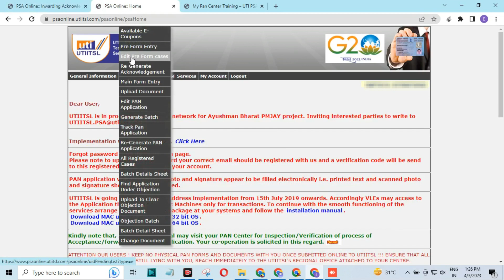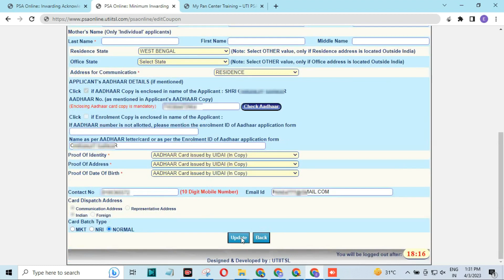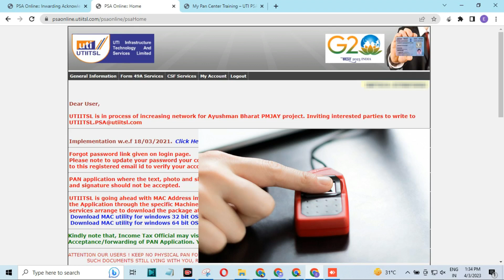UTI PSA ID Mentioned Subject to Verification Error 2023 || Main Form Entry Coupon Number Not Showing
UTI PSA ID Mentioned, Subject to Verification Error 2023 || Main Form Entry Not Show Coupon Number